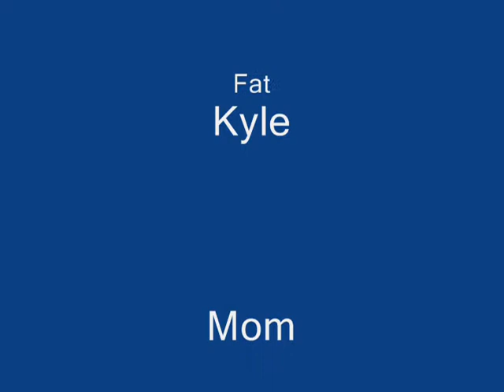The Moth Fight of History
Mammoth Cheese.